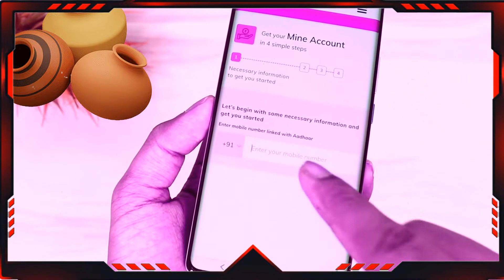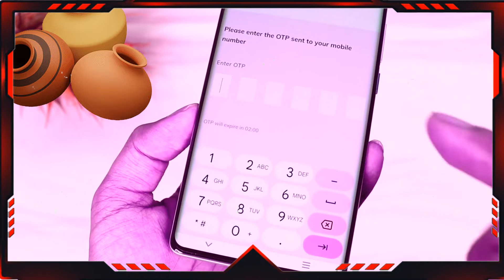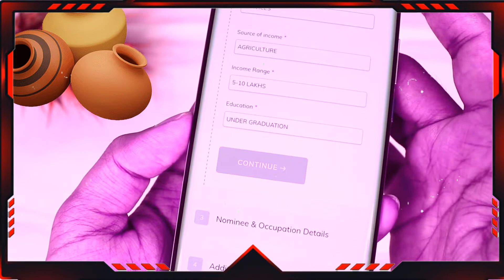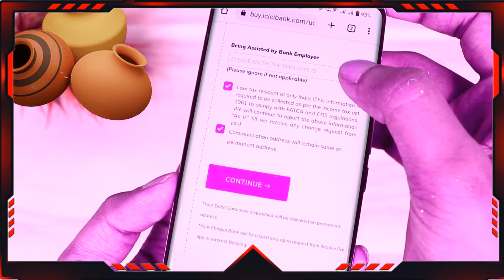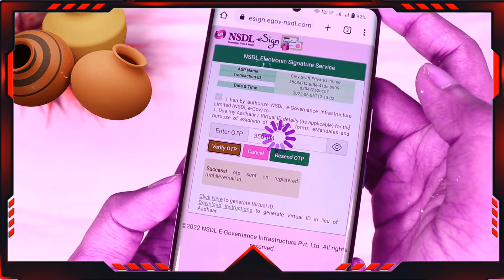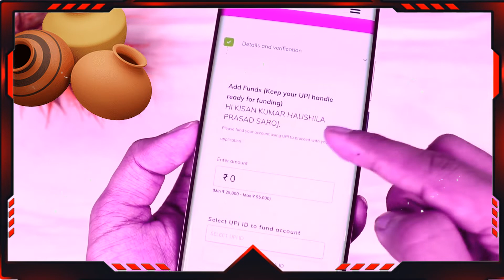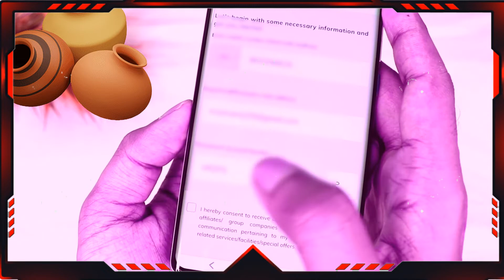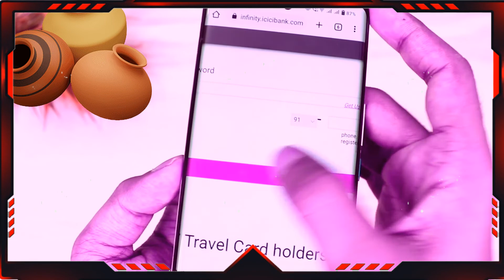How To Open ICICI Bank Zero Balance Saving Account Online In Tamil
Does Icici have zero balance account?
ICICI Bank zero balance account is a savings account for individuals who want to open a new bank account with no minimum average balance account. ICICI Insta Save FD Account and ICICI Basic Savings Bank Deposit Account (BSBDA) are the two types of ICICI Bank's zero balance account.
Zero Balance Account: ICICI Bank salary account is a zero balance account. This means there is are no worries or hassles of maintain
ICICI Bank Zero Balance Saving Account is basic savings
Get all basic needs with ICICI zero balance saving accounts (BSBDA) Basic Savings Bank Deposit Account